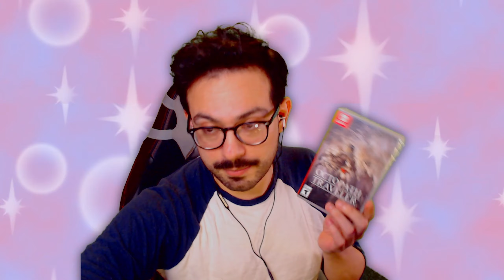Fire Emblem: Three Houses - FULL Playthrough Part 17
Part 17 of my playthrough of Fire Emblem: Three Houses on Nintendo Switch. This is the first time I've played a Fire Emblem game ever, and  I LOVE an SRPG loving Final Fantasy Tactics and Jeanne D'Arc. I am really really enjoying this game.